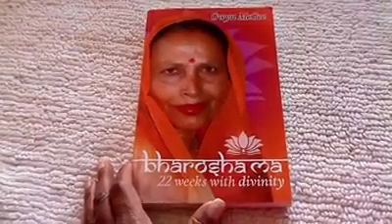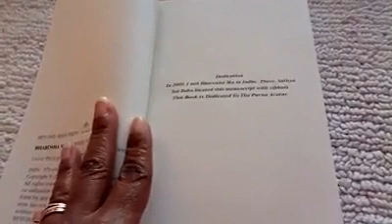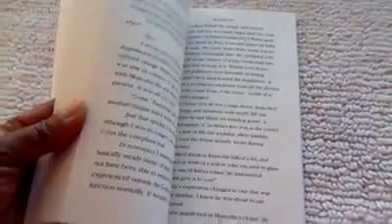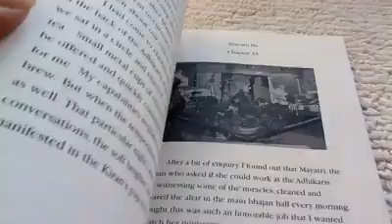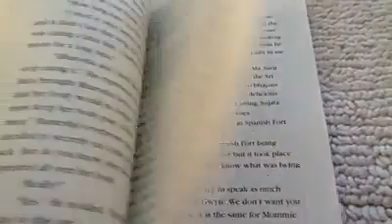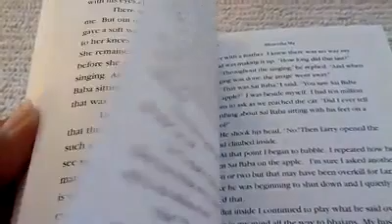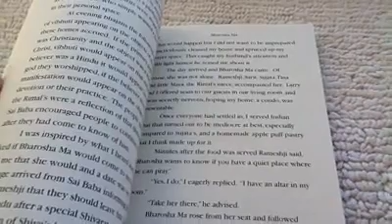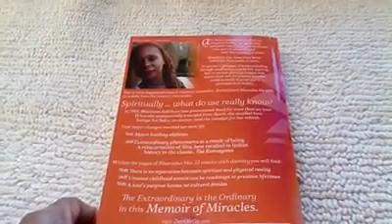A Woman Sai Baba Brought Back To Life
Author Gwyn McGee talks about the book and shares images from the interior and some of the miraculous stories.